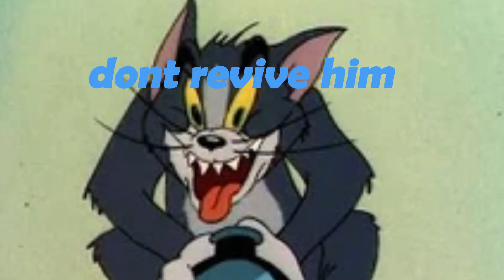Fortnite Bruh Moments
Here's a short video of me and my friends playing fortnite together lets just say its been so long and there were many bruh moments. New video releasing soon [Just 4 guys playing Fortnite. surely nothing will go wrong]

Friends-
Blue- Rusyaidi
Yellow- Danial
Purple- Muayyad
Pink- Me